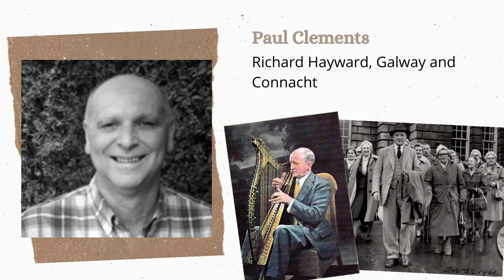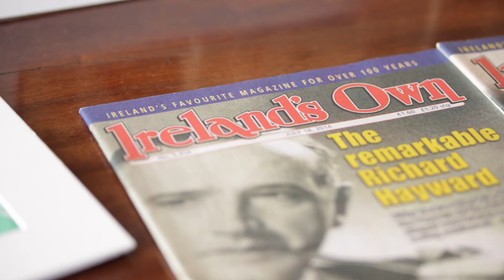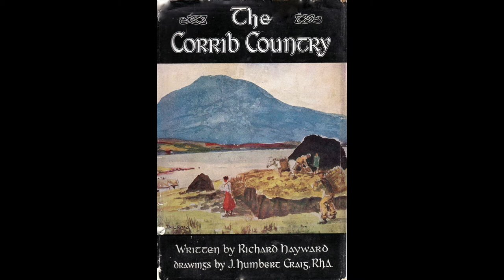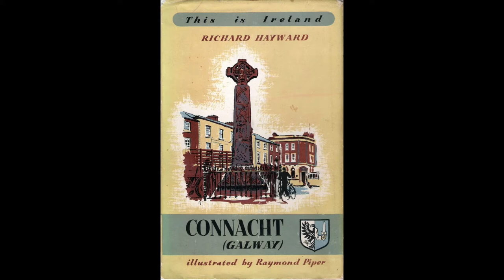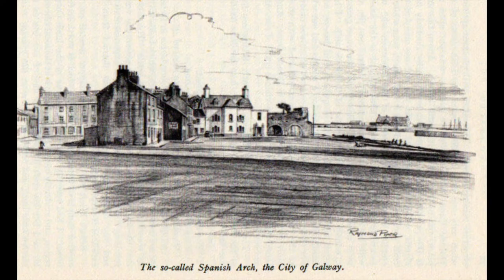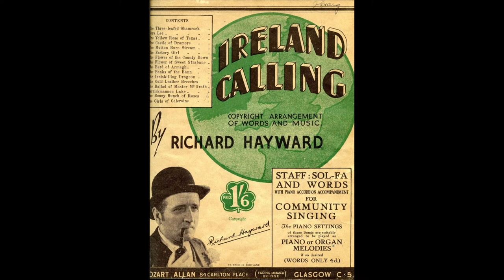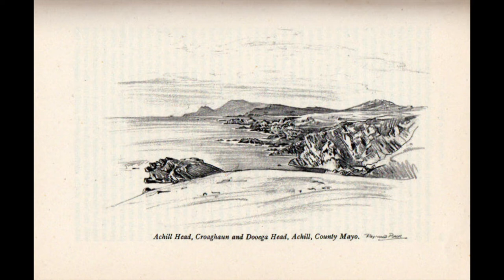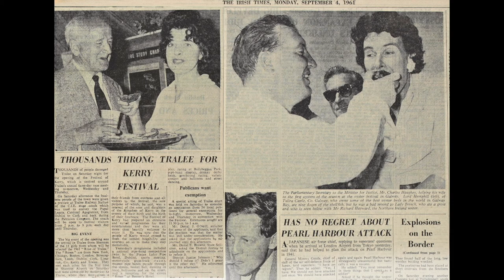Paul Clements: Richard Hayward, Galway and Connacht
Westward Ho! A Ramble Through Galway, 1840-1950, centres around travel writers and travel literature, focusing on the work of several extraordinary and very different writers, who rambled through beautiful County Galway and ‘exotic’ Conamara, from the mid-1800s to mid-1900s.

The authors and their works are Ireland: Its Scenery, Character etc, published in 1843, by the husband-and-wife team of Anna Maria and Samuel Carter Hall, Lough Corrib, Its Shores and Islands: With Notices of Lough Mask by Sir William Wilde, published in 1867, and The Corrib Country (1943) and Connacht and the City of Galway (1952), written by Richard Hayward.

Westward Ho! A Ramble Through Galway, 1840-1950 is comprised of a series of five talks, and a corresponding publication of Collected Essays, which will be available in libraries countywide from January 2022.

Paul Clements reflects on Richard Hayward (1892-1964), his busy and varied career, and the significant role he played in the cultural landscape of mid-20th century Ireland.  He explores his connection to Galway and other parts of the west indicating that “Hayward loved folklore and legend, but his chief delight was spent exploring the built heritage”.

Paul’s talk was filmed on location in the Connaught Room in Ashford Castle, Cong.

Westward Ho! A Ramble Through Galway, 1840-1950 is produced by Galway Public Libraries, in partnership with Galway County Council Archives, for Galway’s Great Read 2021 programme, and is funded by Creative Ireland through Galway County Council Cultural and Creativity Strategy, 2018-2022.